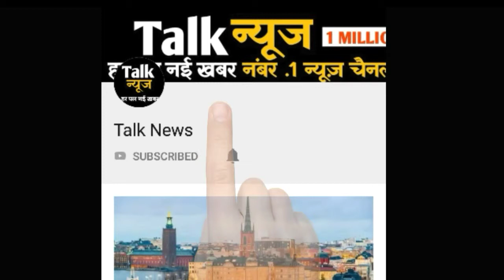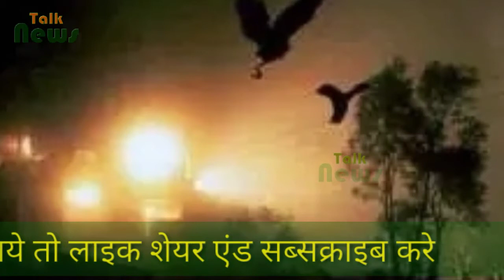ये हैं भारत के वे 7 अनसुलझे रहस्य, जिनको विज्ञान भी आज तक नहीं सुलझा सका